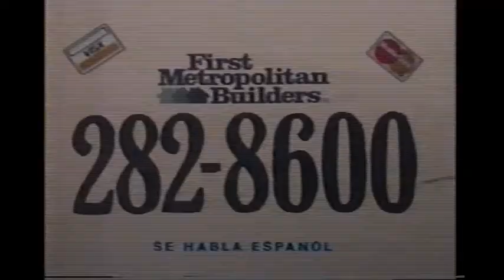WLS Video Shock- August 1985 (partial)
Video Shock was a short-lived monthly music program which was distributed by the Carson Pirie Scott in Chicago. Airing on WLS, this clip features an interview with the Eurythmics along with in-house performances to "Would I Lie To You?" along with "Dare Me" by The Pointer Sisters. Also includes a commercial break featuring special ads for the department store along with an apparel line for Coca-Cola.